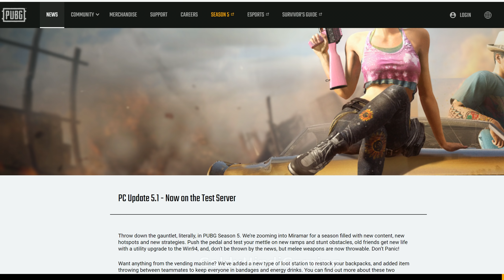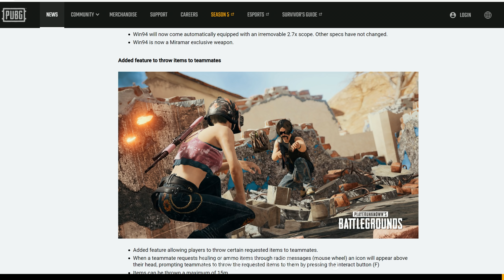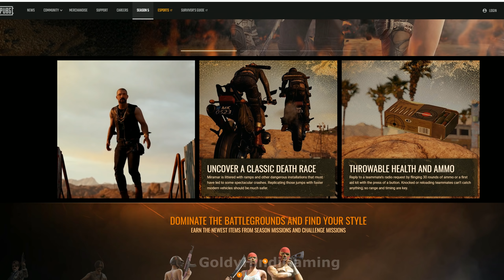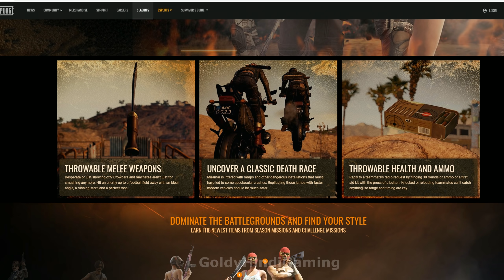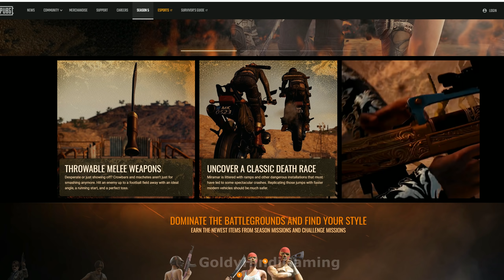PUBG New Season 5 Update Winchester With 2.7x Scope and More!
► Google Pay - Daan Peti No 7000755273

1. What is Danveeer at bottom center?

2. What is MAHADAAN at bottom center?
Ans. 1000Rs or More Will Appear There And On Gold Donation Plate.

By The Gods!

► Share it if you LIKE it :)

Asus Z270F ROG Strix Board
ZOTAC GTX 1080 AMP EXTREME
Corsair GTX 115i CPU liquid cooler
G502 Proteus Spectrum Mouse Logitech
Logitech G413 Mechanical Backlit Keyboard
Logitech G633 DTS/Dolby 7.1 Wired Headset
Acer GN246HL - 144Hz 1ms 3d Monitor
Kingston Uv400 SSD 480GB
Crucial MX300 2.5 inch SSD 525Gb
Baracuda 2TB 7200 RPM
Corsair Vengeance LPX 32 GB Ram 3000Mhz
Corsair 780T Cabinet
Power Supply RM850X Corsair